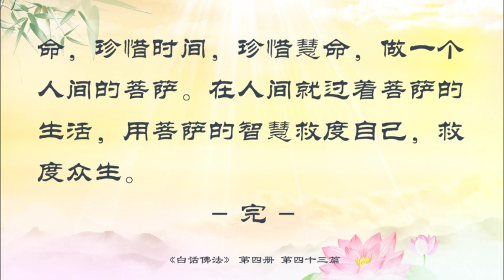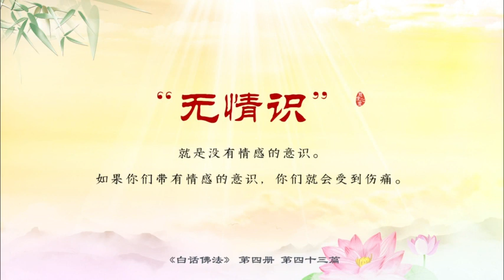43．找到真我，涅槃寂靜